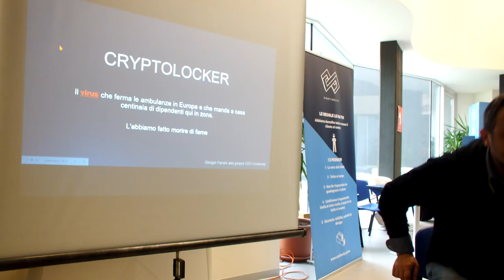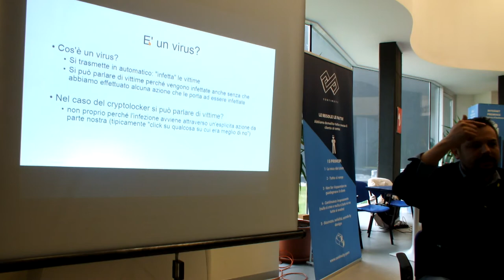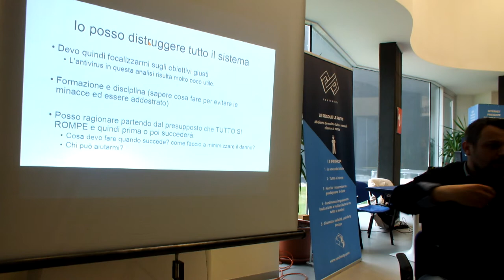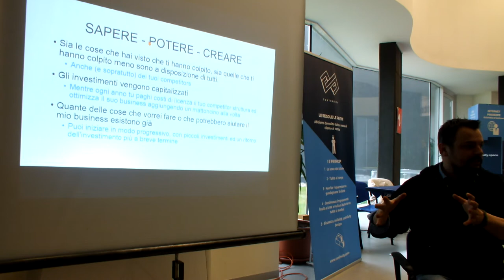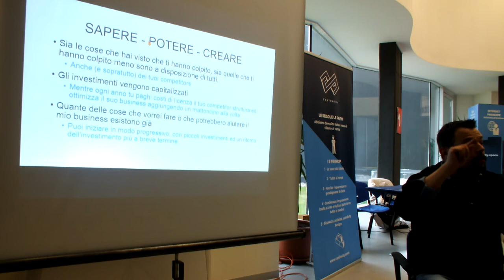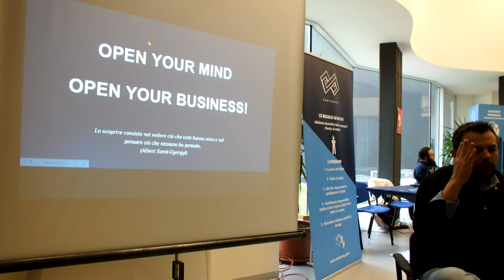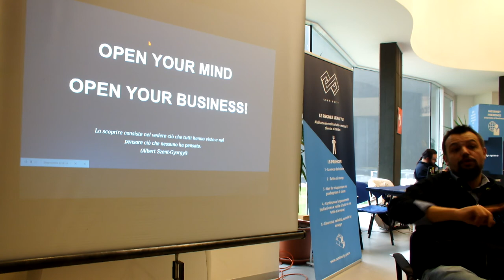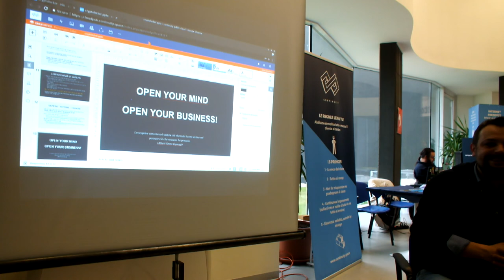OCD2018 - Strategie contro il virus CryptoLocker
Relatore: Giorgio Favaro